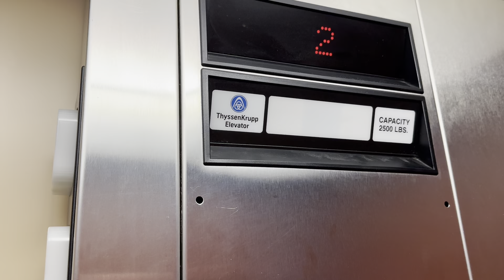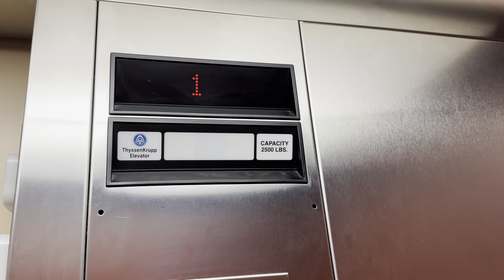Dover / ThyssenKrupp Elevator in Town Hall of Harrisburg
Always nice to find one of these around.